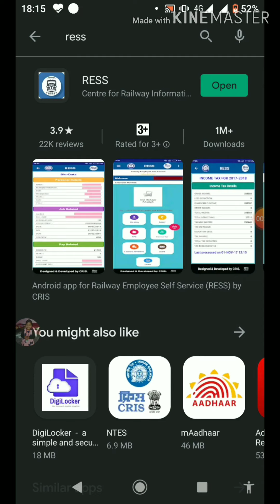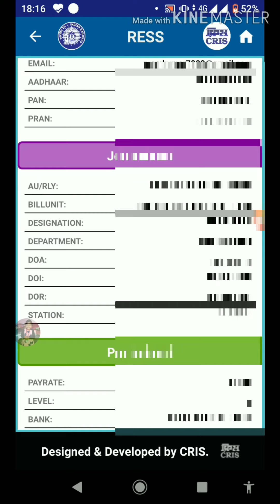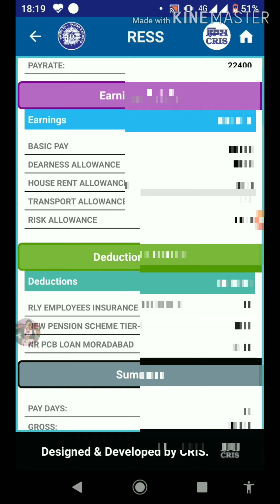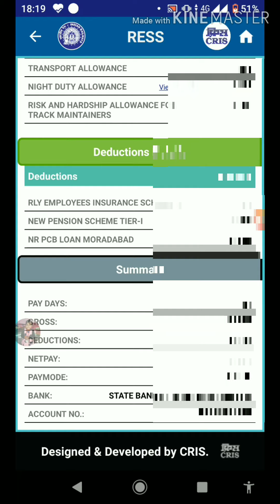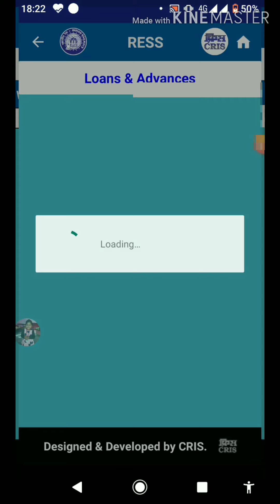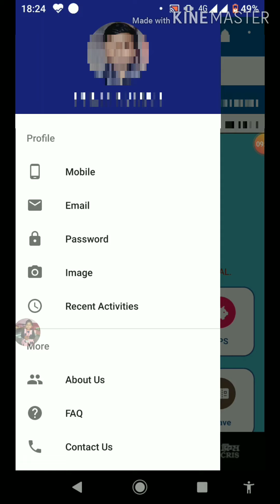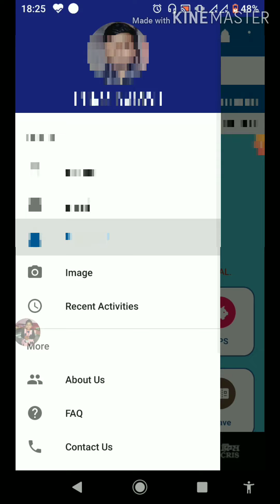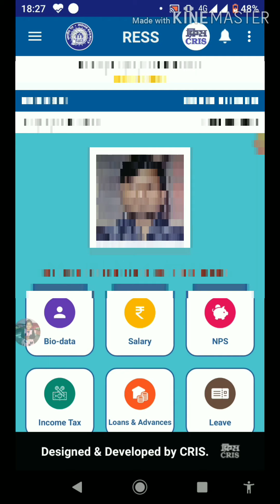Railway ki payslip mobile par download Karen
Is video mein RESS app ke bare mein bataya gaya hai ki railway ke karmchari apni payslip mobile par kaise download Karen
🙏🏼नमस्कार दोस्तों मैं🧔प्रेम कुमार
मेरे// 🚂रेल का आदमी🚂 //यूट्यूब चैनल में आप सभी लोगों का स्वागत🌹 है
 अगर आपने अभी तक हमारे प्यारी सी फैमिली को ज्वाइन नहीं किया है तो कृपया अभी ज्वाइन कर लीजिए और सब्सक्राइब कर लीजिए ज्वाइन करने की कोई फीस नहीं है यह निशुल्क है वीडियो देखने के लिए आप सभी लोगों का बहुत-बहुत धन्यवाद 🙏🏼